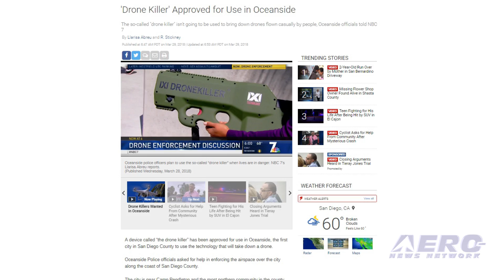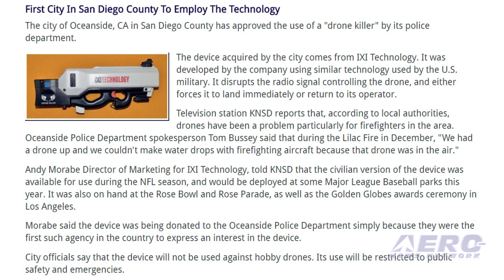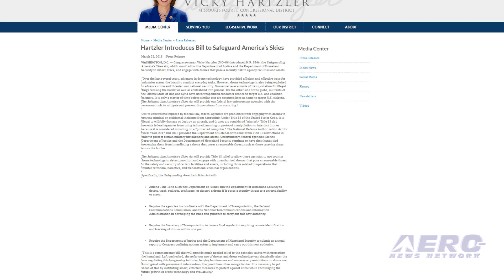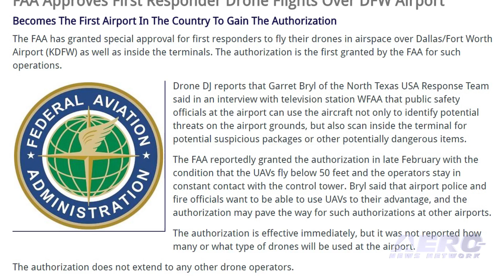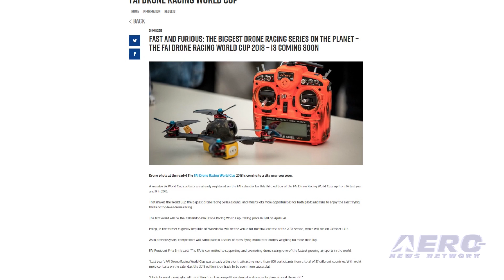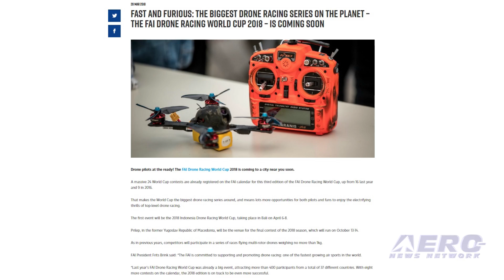Airborne-Unmanned 04.03.18: Oceanside Anti-Drone, DJI, Drone Racing World Cup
Also: AeroVironment Puma 3, 'Safeguarding America’s Skies Act', Parrot Expands, First Responder Drone Flights

The city of Oceanside, CA in San Diego County has approved the use of a "drone killer" by its police department. The device acquired by the city comes from IXI Technology. It was developed by the company using similar technology used by the U.S. military. It disrupts the radio signal controlling the drone, and either forces it to land immediately or return to its operator. According to local authorities, drones have been a problem particularly for firefighters in the area. Oceanside Police Department spokesperson Tom Bussey said that during the Lilac Fire in December, "We had a drone up and we couldn't make water drops with firefighting aircraft because that drone was in the air." DJI has unveiled new technology and tools to customize its enterprise drone platforms for specialized tasks such as infrastructure inspection, precision agriculture, firefighting and search and rescue. The FAI Drone Racing World Cup 2018 is coming to a city near you soon. A massive 24 World Cup contests are already registered on the FAI calendar for this third edition of the FAI Drone Racing World Cup, up from 16 last year and 9 in 2016. That makes the World Cup the biggest drone racing series around, and means lots more opportunities for both pilots and fans to enjoy the electrifying thrills of top-level drone racing. All this -- and MORE in today's episode of Airborne-Unmanned!!!

Airborne-Unmanned 04.03.18 is chock full of info in this Weekly News Episode, Tuesday, April 3rd, 2018... Presented by Aero-TV veteran videographer and Airborne Hosts Brianne Cross, Christopher Odom, and Laura Hutson, and is supported by ANN CEO/Editor-In-Chief Jim Campbell, Chief Videographer Nathan Cremisino, and Aero-Journalist Tom Patton, this episode covers:

Oceanside, CA Approves Anti-Drone Device
DJI Gives Drones More Power For Commercial Use
FAI Drone Racing World Cup 2018 Is Coming Soon
AeroVironment Releases New Puma 3
Congresswoman Introduces 'Safeguarding America’s Skies Act'
Parrot Expands North American Distribution Network
FAA Approves First Responder Drone Flights Over DFW Airport